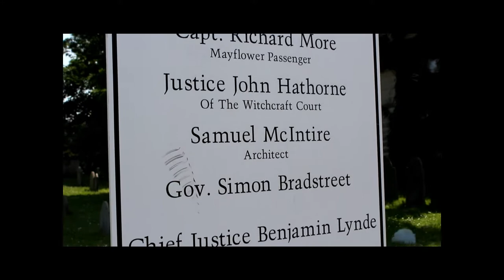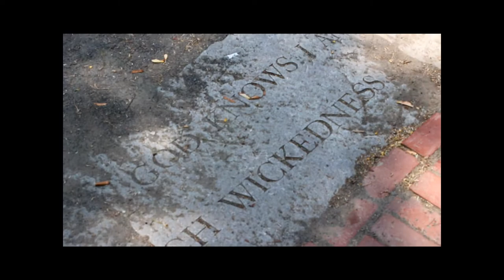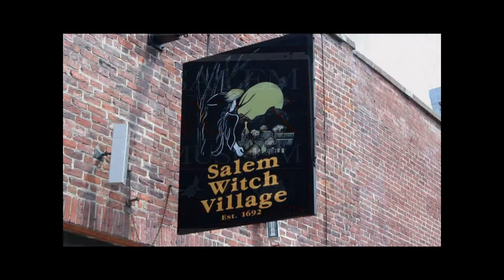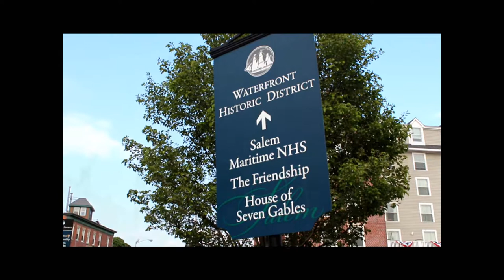Ben's Tours--Salem, MA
Each installment of Ben's Tours takes you on a visit to a special place.  This time join me for a walk around the streets of historic Salem, Massachusetts.  First settled in 1626, Salem's past is palpable today through its colourful architecture and the dark legacy of its witchcraft trials.